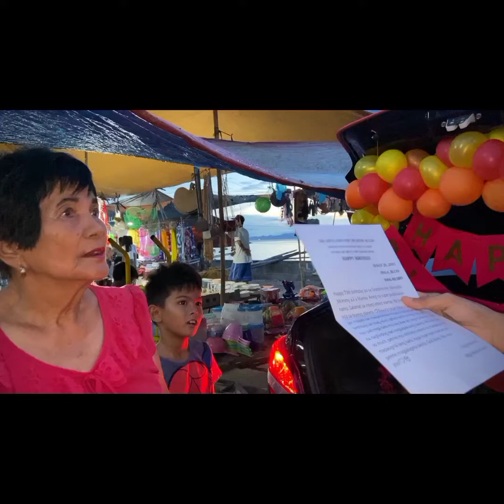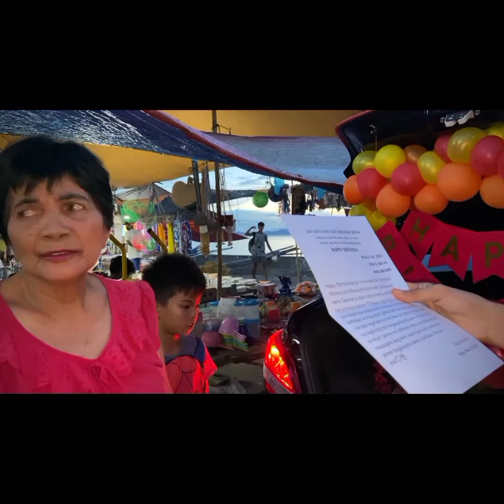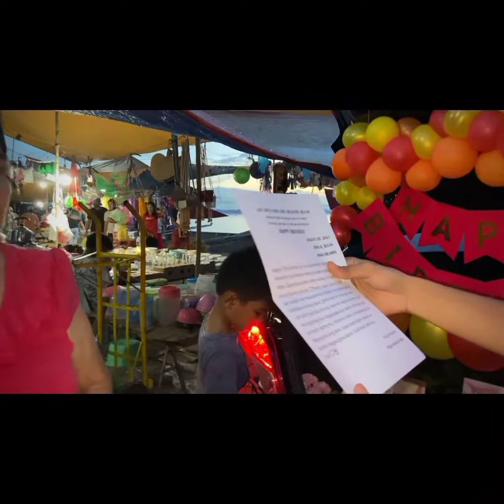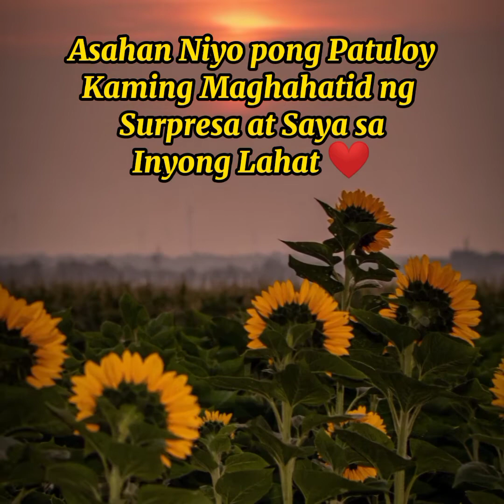📍Sending SURPRISE to Zone-6, Bulan Sorsogon ❤️